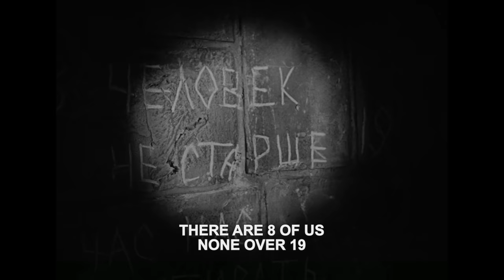Waking Dream - Ivan's Childhood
Ivan's Childhood, from 1962, offers a glimpse of the life of an orphaned boy-soldier. As well as featuring convincing performances and sumptuous photography, it offers lots of surreal, dreamlike moments. One of these moments isn't a dream, it is only dreamlike - something I think is difficult to achieve without cliche. This scene, or really just the first part of it, feels a little bit like much of Tarkovsky's later work, Stalker.

Here this particular tone is effective perhaps because of its rarity, but more so thematically.